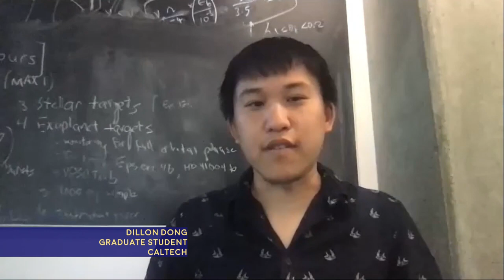Dillon Dong of Caltech on Discovering VT 1210+4956 Supernova - 21 Sept. Episode Trailer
Dillon Dong, graduate student at Caltech, tells us about his discovery of a previously-unseen type of supernova.

Full interview drops 21 September.